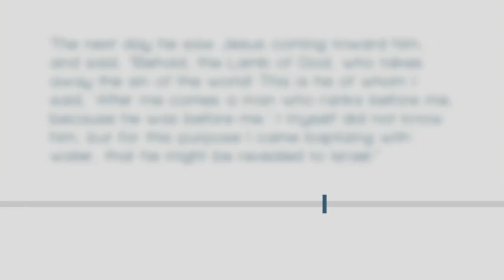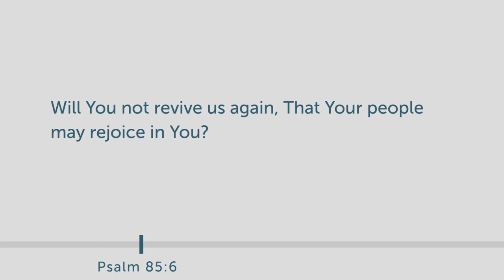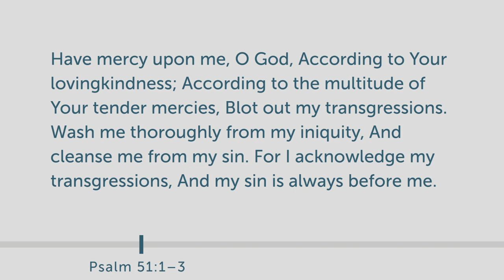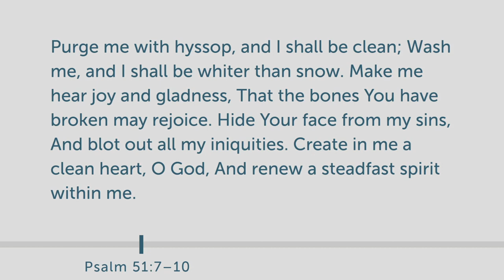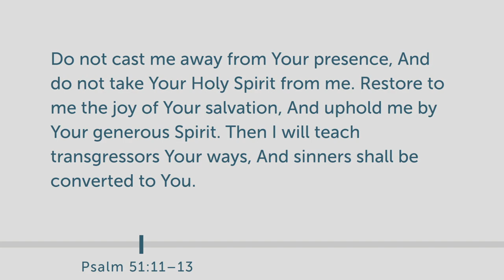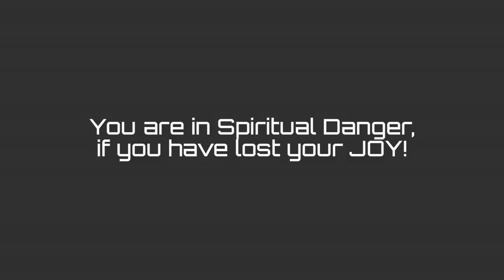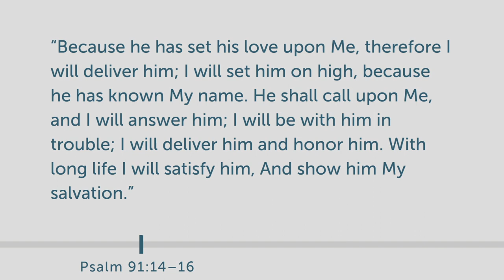Warning Light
Catch these sermons live on Facebook at 10:30am every Sunday
Or listen on the radio, recordings airing Wednesdays at 11am
on 88.9 WLRY
And catch Wednesday Night Bible Study at 6:30pm

New Lexington Baptist Church is a Southern Baptist Church focused on preaching and spreading the Gospel.